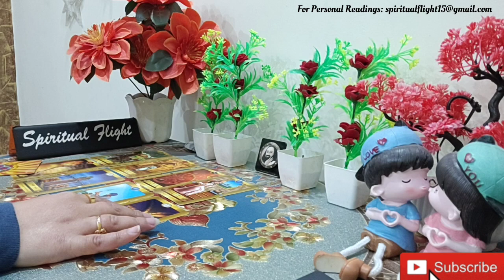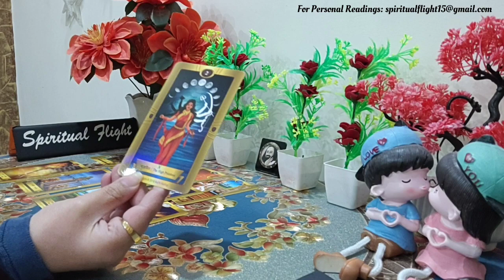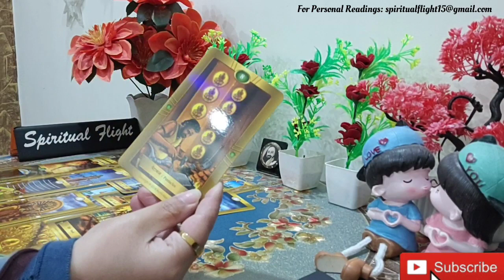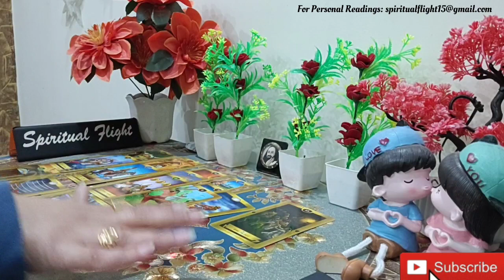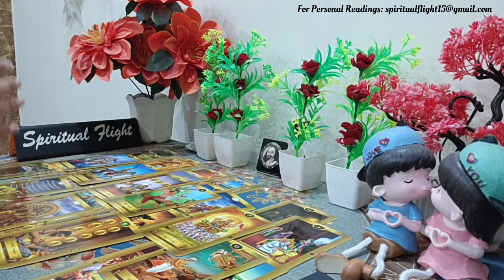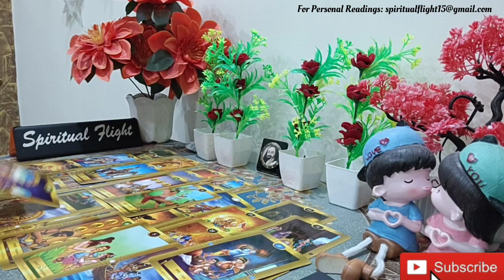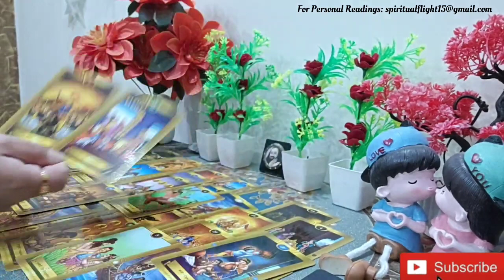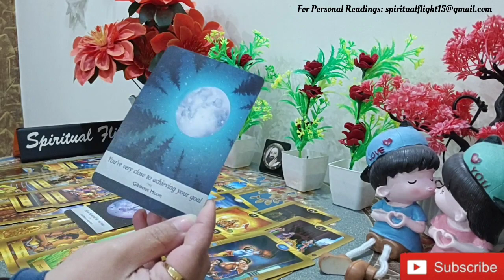LIBRA! "DON'T STOP FOR YOU'RE MOVING TOWARDS SUCCESS & VERY CLOSE TO ACHIEVING YOUR GOAL!💰" JAN 2023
LIBRA 'CAREER & FINANCES' READING FOR JAN 2023